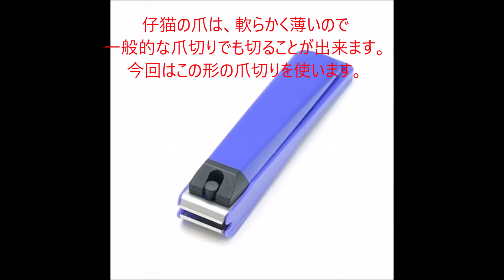仔猫の爪切り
子猫の爪は、定期的（10日毎くらいが望ましい）に切って
幼いうちに慣れさせましょう。
飼い主も、回数を重ねるごとに上達してゆきます。
注意点は
１、深爪しない
２、叱らない
３、優しく褒める
４、力で抑え付けない
です。